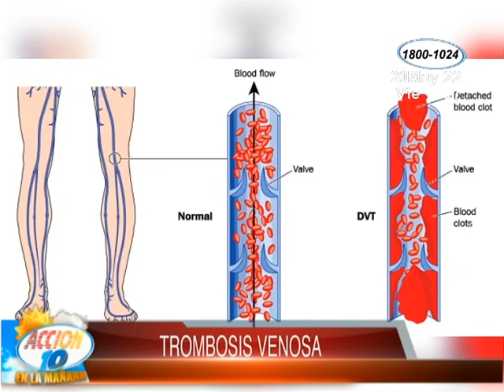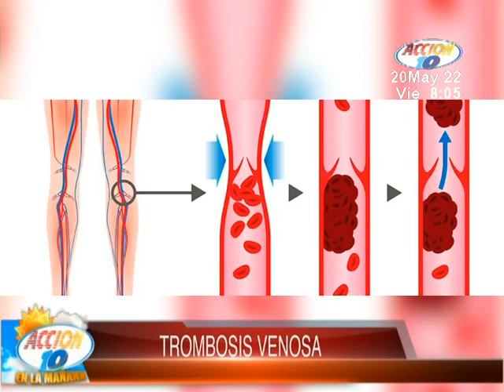Trombosis venosa: ¿Qué es y cuáles son las señales de alerta?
En ocasiones, las varices no son visibles, por lo que es importante acudir a un especialista para que las detecte a tiempo y así evitar una posible trombosis.